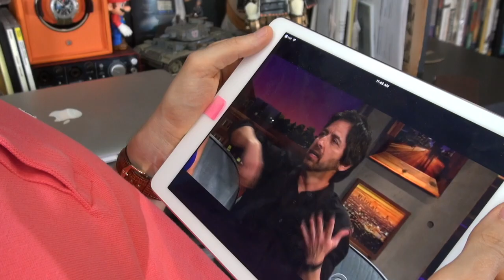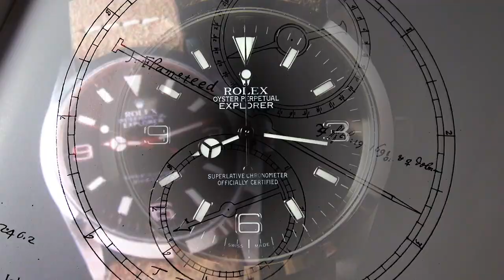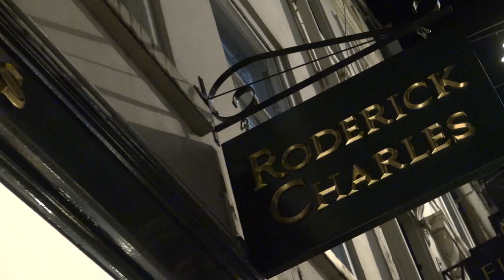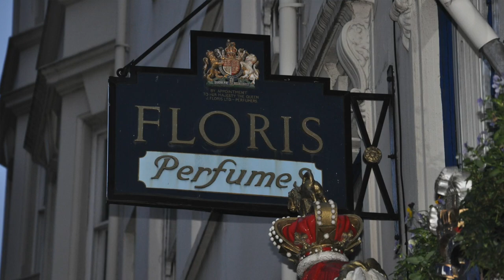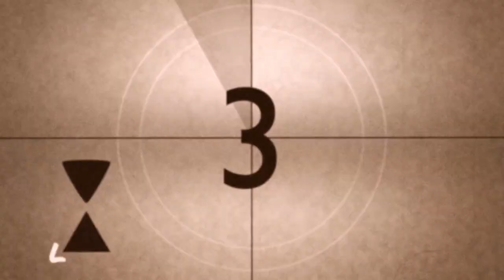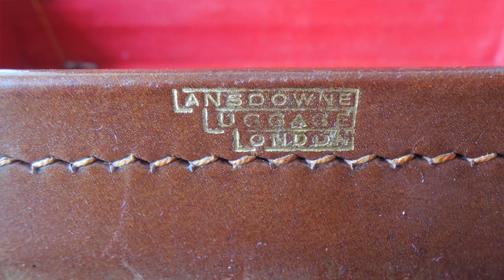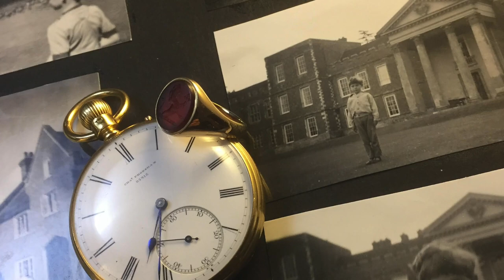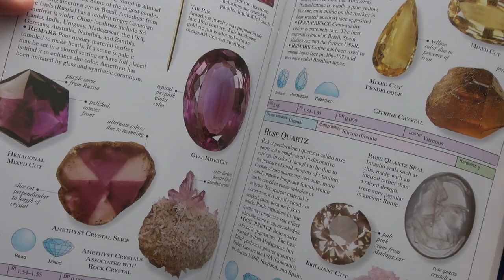Best Of British - 5 Everyday Luxury Gentlemen's Essentials You Should Know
What do James Bond, Winston Churchill, and the British Royal Family all have in common?

In today’s video, we find out! Join me and the cantankerous T-Rex (Hugo Mountbatten) as I share 5 traditional items that I use every single day of the year without exception, all of which have been favored by some of the most influential and famous people in history. The British are known for making items of high quality and timeless style, and this selection certainly does not disappoint!

Please share your favorite British made luxury essentials in the comments below.

To have your own custom signet ring made, check out the Oxford Signet Ring Company I personally hire here: